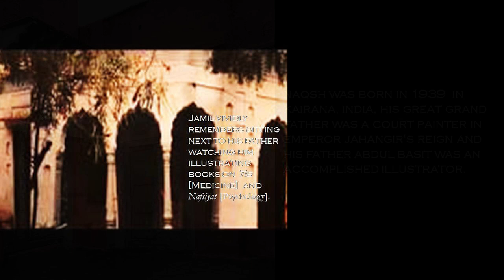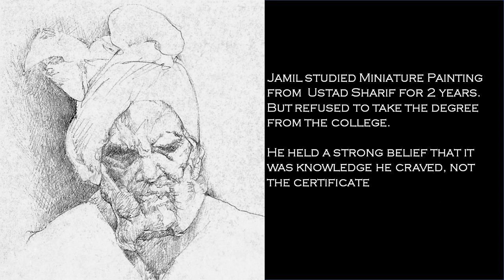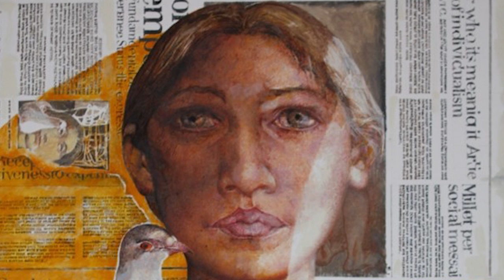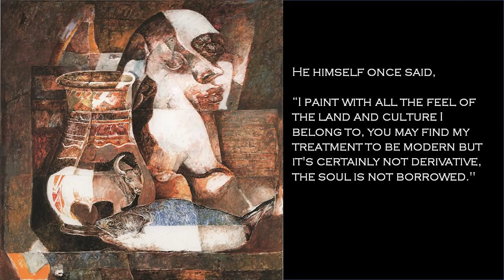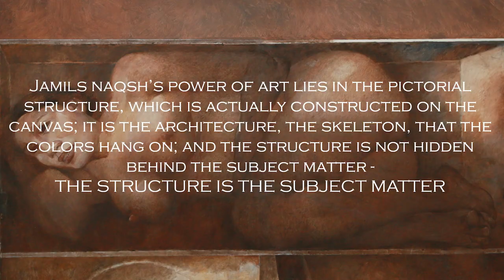IMMORTAL ART OF JAMIL NAQSH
JamilNaqsh Museum launches "Immortal Art of Jamil Naqsh" on the occasion of the 4th anniversary of his passing away.